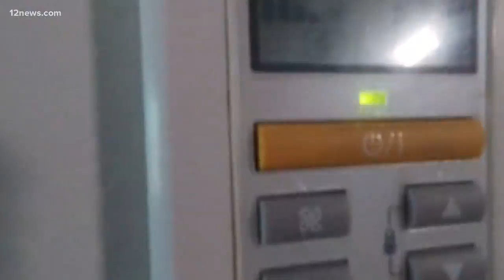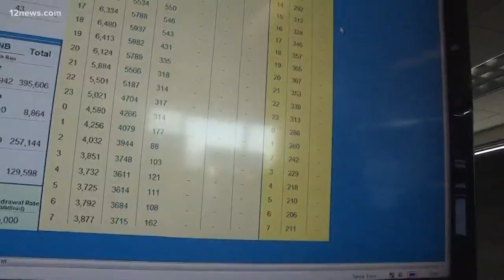Is APS ready for the energy demand brought on by the heat?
We get a behind the scenes look at how APS is preparing for a record-breaking heat wave and keep you cool.